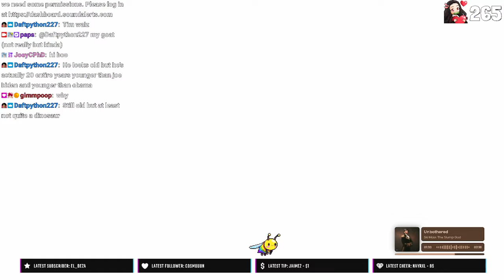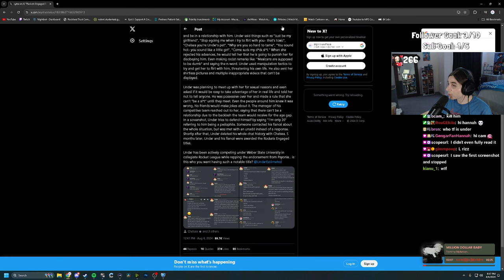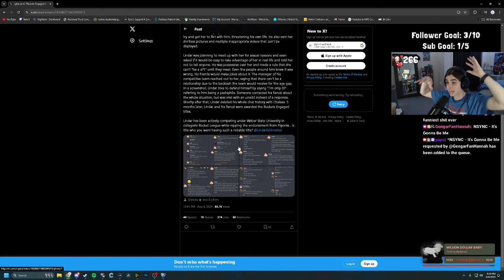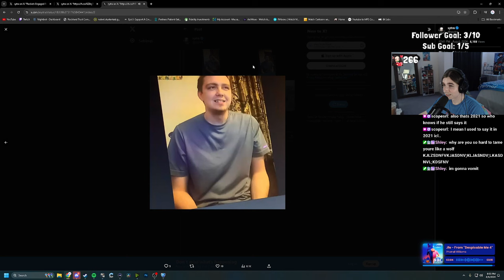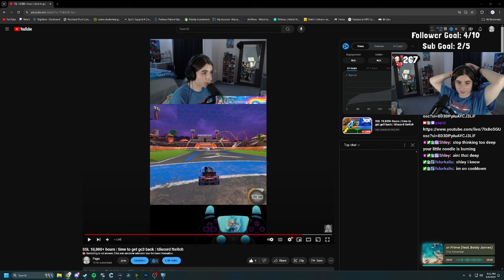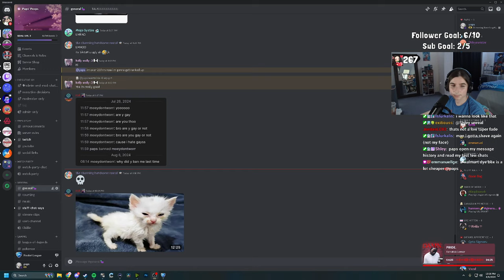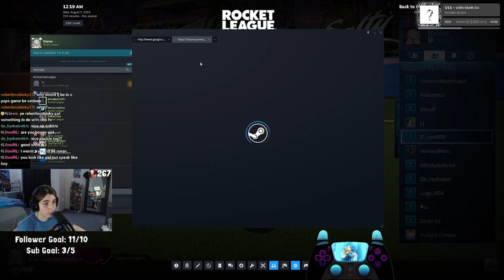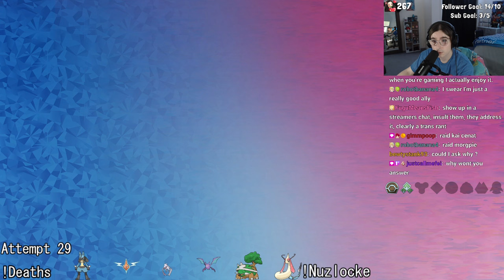time to get gc3 back | August 6th 2024